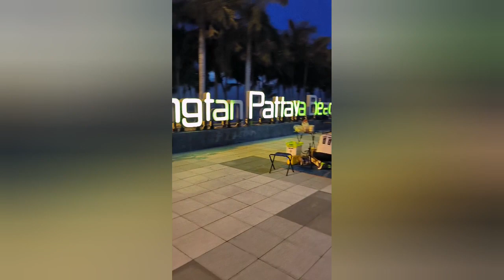Thailand. So different. Cheerful and sporty)). 🫣